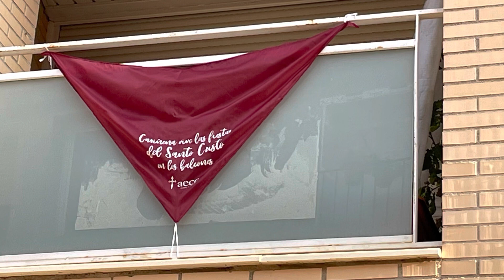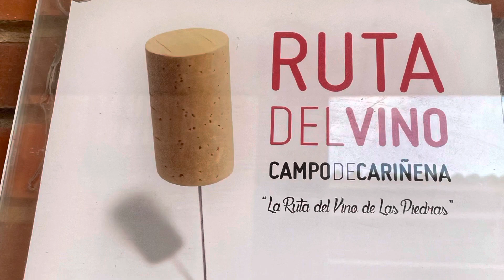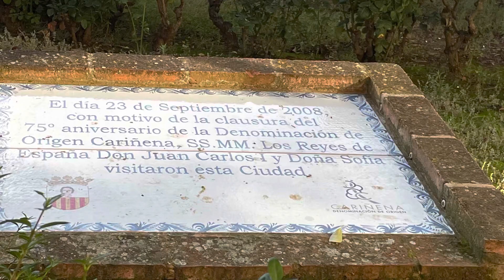Cariñena (Zaragoza) (15 16 9 2021)